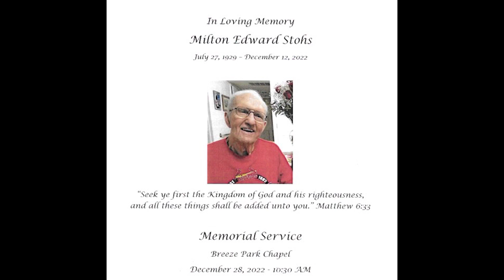Milton Edward Stohs Funeral Service, December 28, 2022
The funeral service for Milton Stohs was held at Breeze Park-Lutheran Senior Services on Wednesday, December 28, 2022.